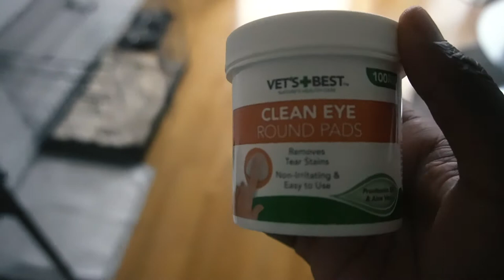Frenchie Puppy's First Day Home! 🐾🏠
Say hello World to the cutest little lilac & tan French Bulldog puppy you've ever SEEN! Watch his journey as I meet him for the first time and he spends his first day at his new home!

FOLLOW CHANCE ON INSTA - @ChanceTheFrenchie_